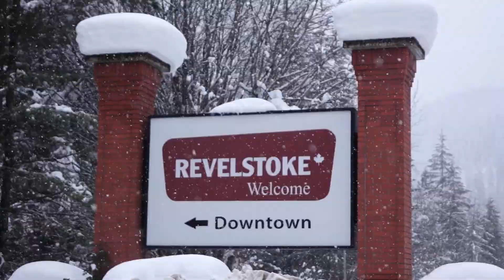Experts guide to Revelstoke